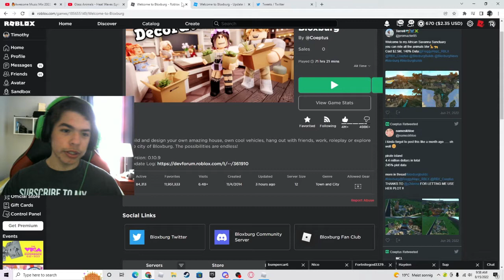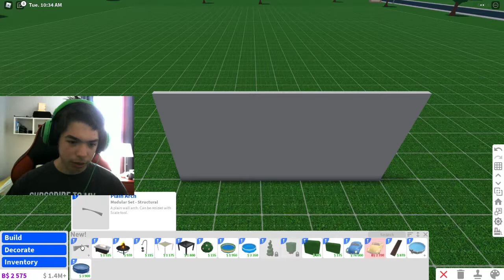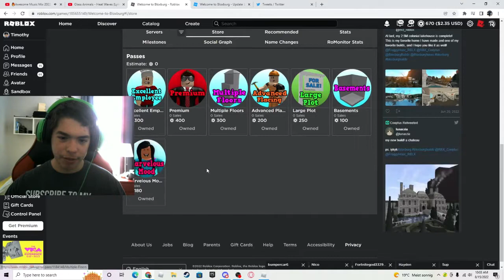Bathroom Update 10.9 (Roblox Bloxburg)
Hello Welcome To My Channel I Am A YouTuber, I Started Out My Channel In July 3rd Of 2017.If You Like My Content Hit That Subscribe Button And Turn On Post Notifications So That Way You Don't Miss An Upload

Guys just stay tuned on my livestream channel so that way when I schedule a livestream you guys can go there and I don't have to make a video about it, it just make my life